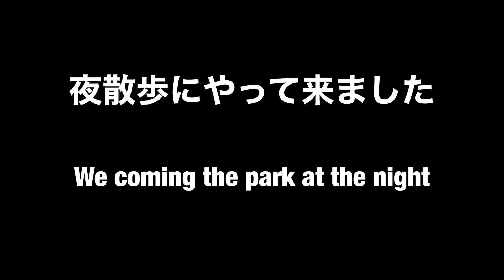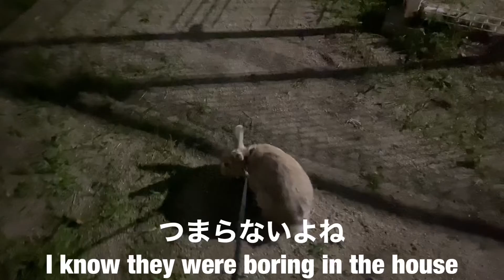#398【夜の公園】仕事終わりにミニウサギとアメリカンファジーロップを連れてうさんぽへ 楽しそうに走るうさぎの姿をどうぞ ～Bunny With Enjoy Happy Night Park ～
久々の近所の公園
でも、北海道の公園の時よりテンションは低めですねｗ
でも家にいるより楽しそうなので良いか( *´艸｀)

‹1位›
169【ウサギを飼いたい方必見】うさぎを安易に飼わないで！！　意外と大変なうさぎとの日常をお伝えします　捨てうさぎ　野良うさぎを無くしたい　～Please do not get the bunny～

‹2位›
208【体調不良】避妊手術5日後　ミニうさぎの体調がよくない！！急遽病院へ行くことに　早く元気になれ　アメリカンファジーロップは元気だよ　～Going to see the vet～

‹3位›
131【ふわふわ赤ちゃん】うさぎの赤ちゃんがおおはしゃぎ！？　部屋んポデビュー 生後1か月のアメリカンファジーロップイヤー　～he is hyperactive baby ～

‹4位›
207【緊急事態！？】避妊手術後4日目　急に体調が悪そうなミニうさぎ　食欲不振　耳が冷たい　ウンチが小さい　経過観察中　〜My bunny doesn’t look well〜

‹5位›
15【手作りほりほりハウス】うさぎの本能を刺激するという噂のあれを段ボールで作ってみた！　ミニウサギの為のほりほりハウスの作り方

‹6位›
194【仕方ない！！】うさぎのお風呂の入れ方　お尻が汚れたのでアメリカンファジーロップをお風呂に入れてみました　初めての入浴　～How to wash bunny`s butt ～

‹7位›
119【Goto Travel】うさぎと旅行1泊2日レンタカーの旅　大阪から三重へ ミニうさぎとゆったりグルメ旅②　～Going on to trip with my fluffy bunny～

‹8位›
203【うさぎ専門病院】避妊手術当日の様子　生後8ヶ月のミニウサギ　ウサギ専門クリニックヴィナカvinaka 〜my bunny getting spayed 〜

ﾟ･:，｡ﾟ･:，｡★ﾟ･:，｡ﾟ･:，｡☆ﾟ･:，｡ﾟ･:，｡★ﾟ･:，｡ﾟ･

ﾟ･:，｡ﾟ･:，｡★ﾟ･:，｡ﾟ･:，｡☆ﾟ･:，｡ﾟ･:，｡★ﾟ･:，｡ﾟ･

2020年6月生まれミニウサギの「むぎ」女の子です

◇飼い主情報◇